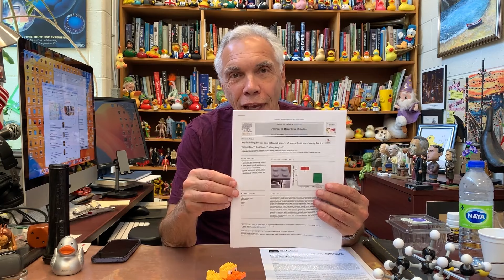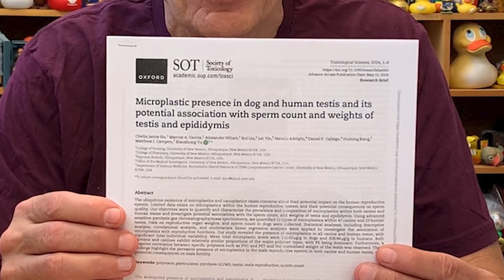The problems with microplastics | The Right Chemistry